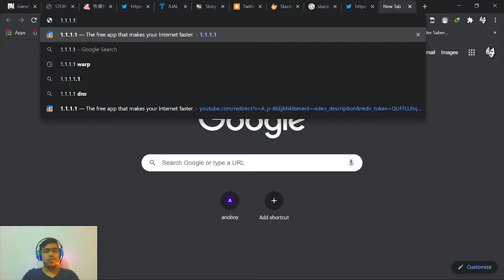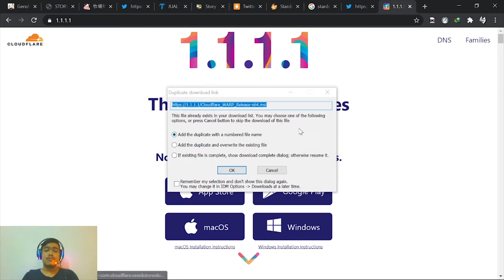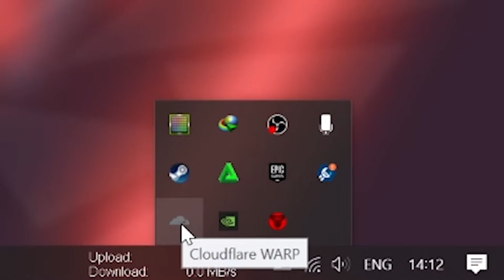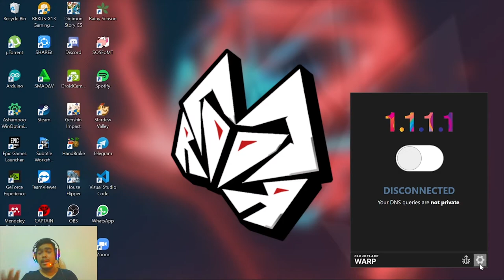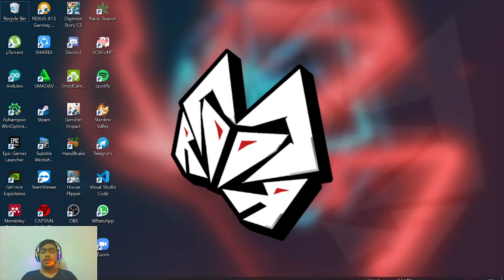Turunkan PING Genshin Impact dengan MUDAH!